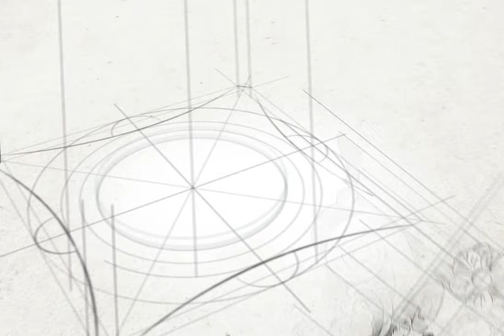CNA - Assemblea Nazionale 2022 - Le Radici del nuovo - Sigla Apertura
Cliente: CNA Artigiani